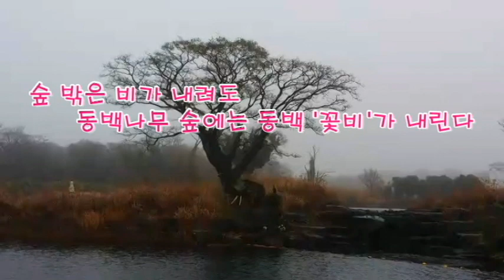숲 밖은 비가 내려도 동백나무 숲에는 꽃비가 내린다.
수도노회 동부시찰 수련회 기간에 만났던 제주도 동백 나무 숲에서 내리는 꽃비는 넘 아름답고 인상적이었다.
 스마트 폰으로 촬영하여 편집 제작 후 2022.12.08. 오후 5:30분에 공개한다.

 배경 음악으로는 리틀베이비 오르골 연주 가운데 "주 예수 넓은 사랑"을 담고 있다.

 갓아이네스 - 김철민 채널을 방문하시며 시청하시는 모든님들과 각 가정에 우리의 모든 죄를 사해 주시는 예수 그리스도의 보혈이 뿌려지길 기도합니다.
샬롬(((